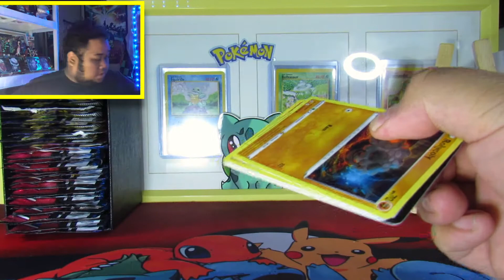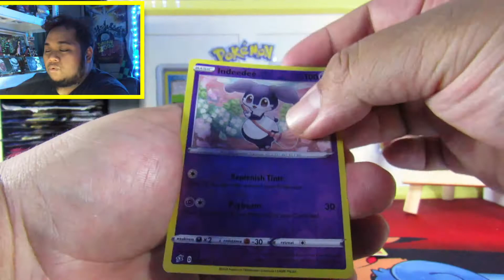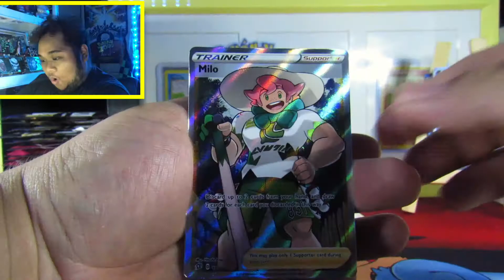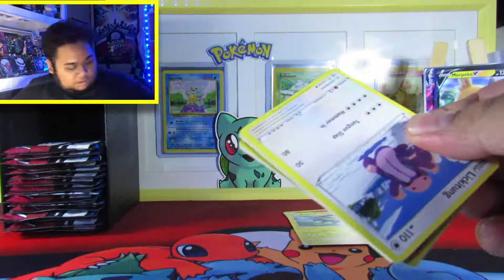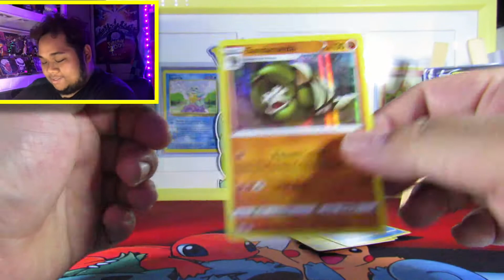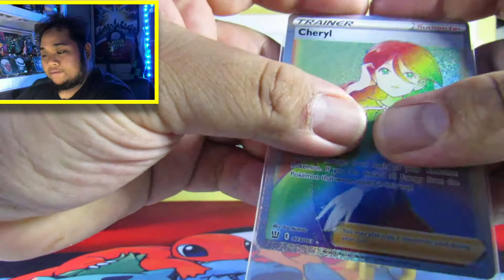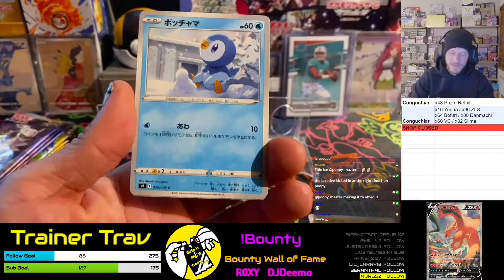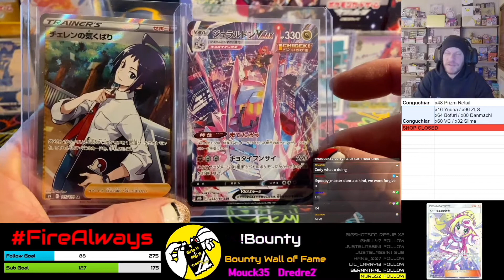Mystery Pokemon pack opening FT trainer trav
still hunting for that tyranitar v alt art
trainer travs socials